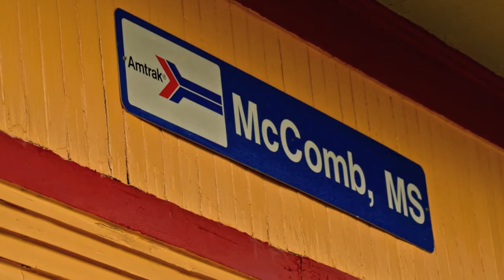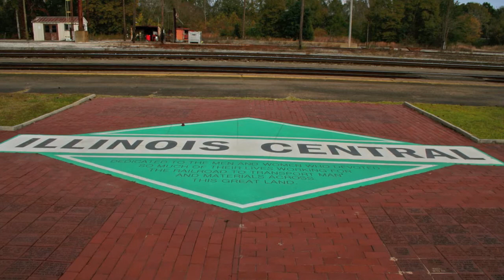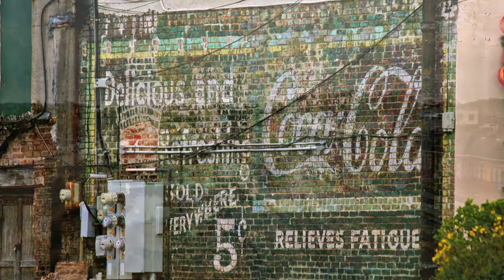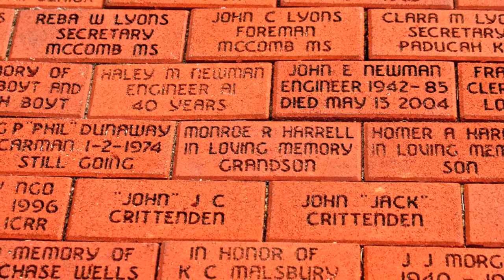McComb | The Town the Railroad Built | Arlo Guthrie's City of New Orleans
Produced by Jim Albritton | McComb, Mississippi was founded in 1872 after Col. Henry S. McComb of the New Orleans, Jackson and Great Northern Railroad, a predecessor of the Illinois Central Railroad (now part of the Canadian National Railway), decided to move the railroad's maintenance shops away from New Orleans and the negative influence of the city's saloons.

The railroad purchased land in Pike County, and three nearby communities, Elizabeth town, Burglund, and Harveytown, agreed to consolidate. In the new town, almost every family was involved with the railroad in some way. In the 1980s, the shop whistle blew for the last time. Today, 14 trains, ferrying passengers or freight between New Orleans and Chicago, pass through the city daily and the McComb Railroad Museum in downtown serves as a constant reminder of the city's historic role in the development of one of America's great railroads.